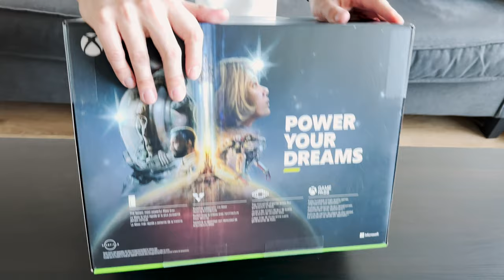Me dei um presente de fim de ano!